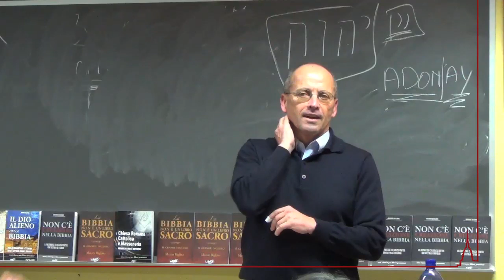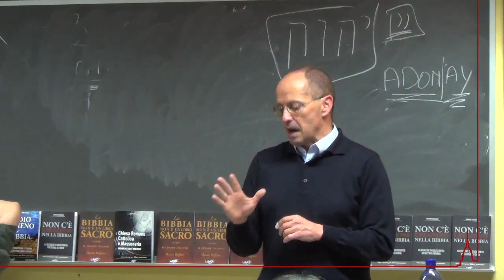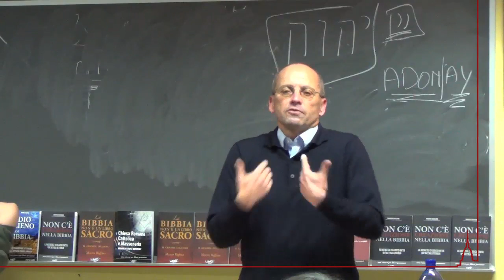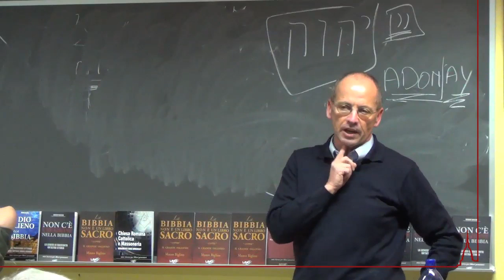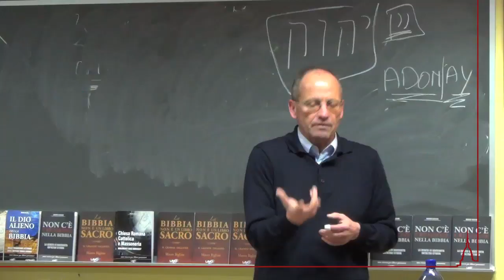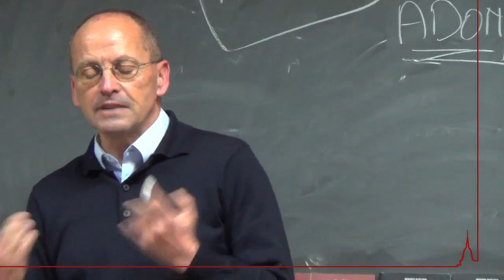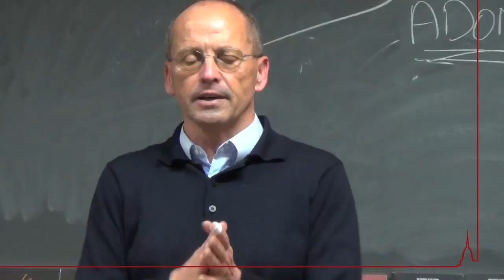Mauro Biglino 27 febbraio 2014 Torino 8di11